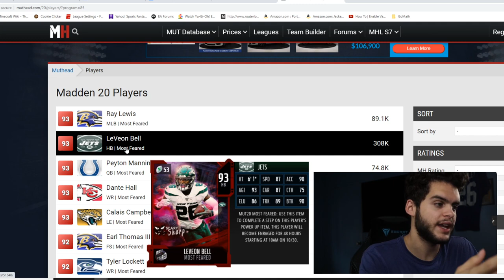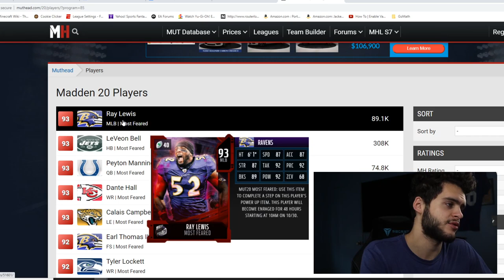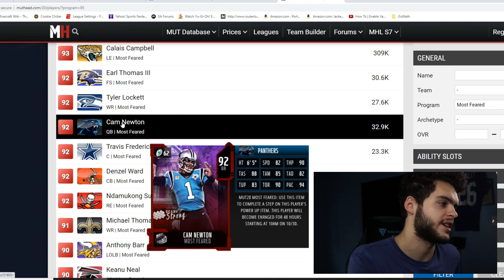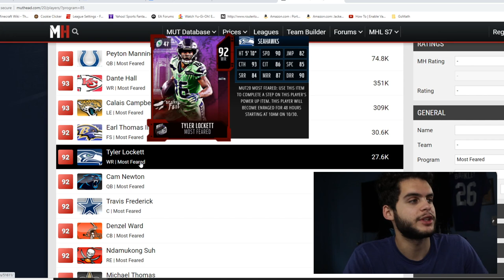WHAT TO EXPECT FROM THE MOST FEARED PROMO! MASTERS, SETS, SOLOS, HOUSE RULES, AND MORE! | MADDEN 21